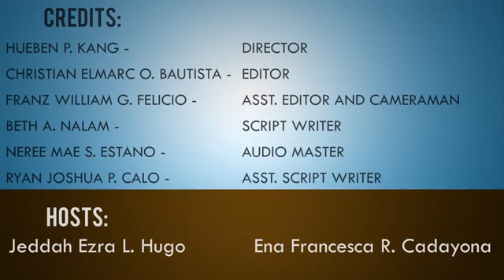NSCM I Press Play 2016 - Terrestoration Super Planeteers 2000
One of the concurrent issues in the CARAGA region is inadequate irrigation which results to drought. This is caused by unprecedented changes in the environment and the lack of efforts in maintaining the good condition of the Earth.
              Many of our agricultural sectors are currently at an impasse. Our people are experiencing difficulties in coping with the ever changing climate. Proper attention and benefits are not given to them.
              As students, we can contribute many things for the betterment of our environment and country. Our principles depicted in our Terrestoration: Keeping Earth in Good Condition, is achieving the Earth’s equilibrium, includes the restoration of Earth’s natural ecosystems just like the Sagip Bakawan Project, Plant Lives Project, and the Street and Roadside clean-up activities. Furthermore, we share our advocacy through various programs like the Mr. and Ms. Environmentalist wherein Carascians are encouraged to heighten their scientific inclinations.